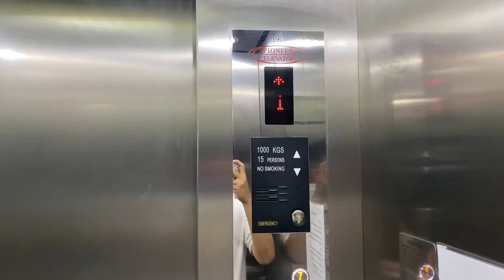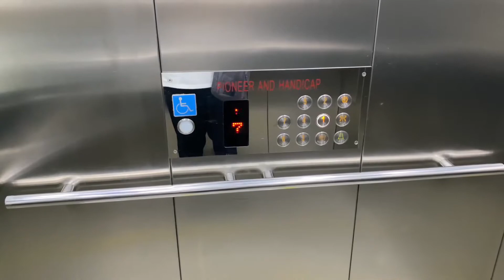Kasetsart University, Bangkok | Pioneer Traction Elevator | Dept. of Water Resources Engineering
Area : Kasetsart, Bangkok
Capacity : 15 Persons / 1000 Kg.
Floor stop : 1-7
Taken date : October 10, 2020

This one was modded from older elevators.

방콕 까셋삿 대학 파이오니아 엘리베이터

ลิฟต์ไพโอเนียร์ที่มหาวิทยาลัยเกษตรศาสตร์ จังหวัดกรุงเทพมหานคร | ภาควิชาวิศวกรรมทรัพยากรน้ำ

【maimai でらっくす Splash】Sqlupp (Camellia's "Sqleipd*Hiytex" Remix)/owl＊tree Remixed by Camellia